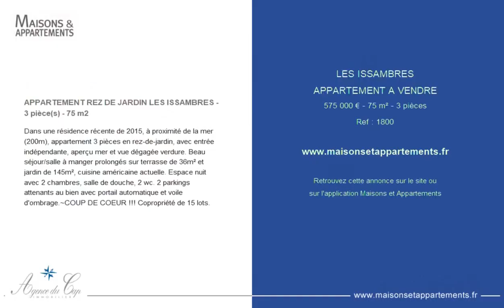LES ISSAMBRES - APPARTEMENT A VENDRE - 575 000 € - 75 m² - 3 pièce(s)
Référence : 1800

APPARTEMENT REZ DE JARDIN LES ISSAMBRES - 3 pièce(s) - 75 m2

Dans une résidence récente de 2015, à proximité de la mer (200m), appartement 3 pièces en rez-de-jardin, avec entrée indépendante, aperçu mer et vue dégagée verdure. Beau séjour/salle à manger prolongés sur terrasse de 36m² et jardin de 145m², cuisine américaine actuelle. Espace nuit avec 2 chambres, salle de douche, 2 wc. 2 parkings attenants au bien avec portail automatique et voile d'ombrage.~COUP DE COEUR !!! Copropriété de 15 lots.

Cette annonce vous est proposée par l'agence AGENCE DU CAP LES ISSAMBRES

|2361282|